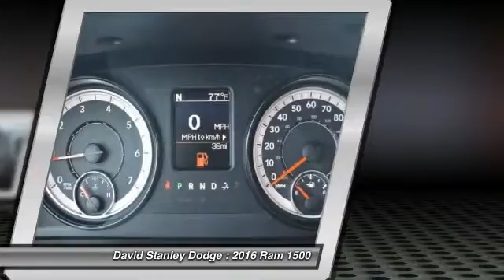2016 Ram 1500 David Stanley Dodge Q28642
2016 Ram 1500 QUAD CAB

4D Quad Cab, 3.6L V6 24V VVT, and RWD. Short Bed! Extended Cab! Are you interested in a truly fantastic truck? Then take a look at this gorgeous-looking 2016 Dodge Ram 1500. Climb into this great Dodge Ram 1500, knowing that it will always get you where you need to go, on time, every time.